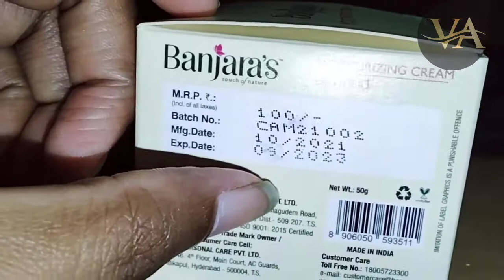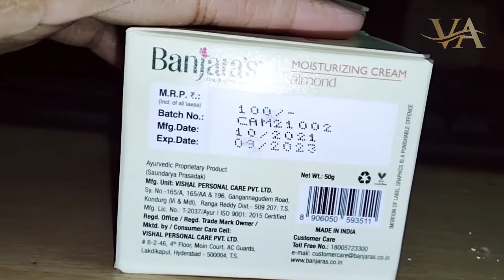Banjaras Moisturizing Cream Almond Cream Review (for winter)in Telugu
Banjara moisturizing cream
winter special
skin soft and hydrating this cream very useful from winter for all skin types

vijjis beauty book